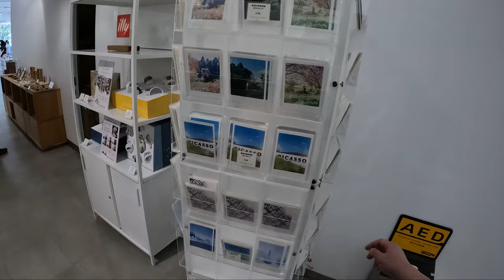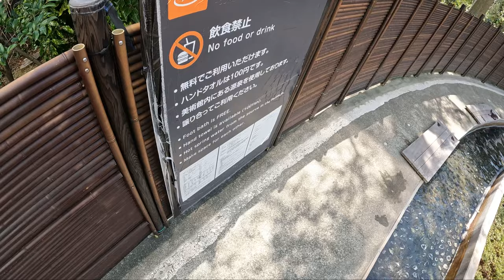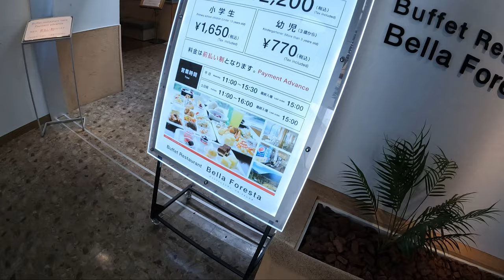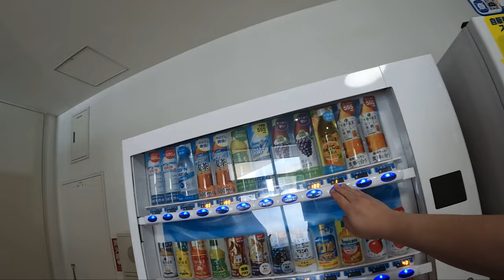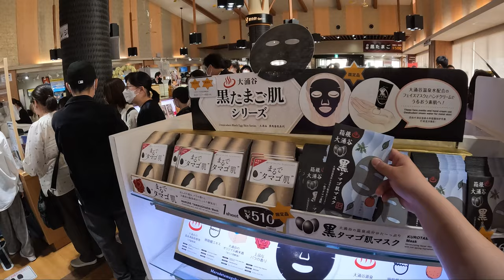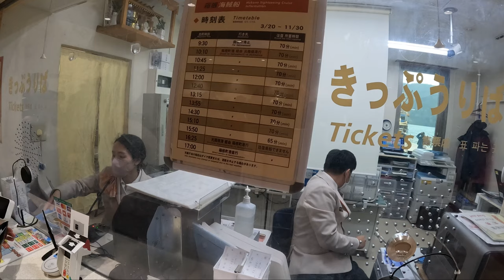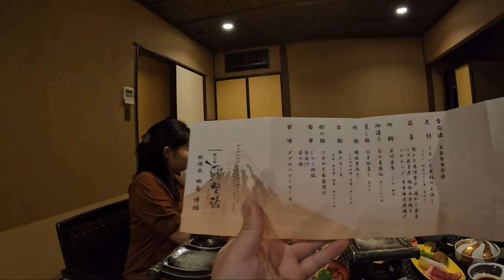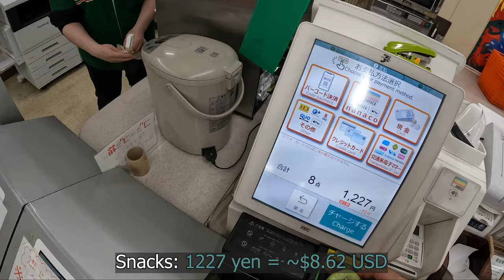Top Things To Do in HAKONE, JAPAN ♨️ | Open Air Museum 🎨 | Owakudani 🥚 | Pirate Ship ⛵ | Shrine ⛩️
Hop on John and Sarah's shoulders for the 34th Vlog in our Japan series! We start off our round trip in the hot springs town of Hakone at the Open-Air Museum, then ride the cable car to Owakudani. We then board the famous Pirate Ship ⛵ to the picturesque Hakone Shrine ⛩️! Made it a bit late back to our ryokan for another Kaiseki dinner.

TIMESTAMPS:
0:00 Intro
0:45 Riding the Train to the Open Air Museum
1:58 Hakone Open Air Museum
9:54 Museum Gift Shop
10:43 Trains to Hakone Ropeway Station
11:26 Riding the Cable Car to Owakudani
12:22 Eating lunch at Hakone Station Restaurant
13:29 Shopping for Souvenirs
14:55 Eating Black Eggs
16:00 Riding Cable Car to Pirate Ship Tōgendai Port
17:05 Sailing the Pirate Ship
20:05 Walking to Hakone Shrine
21:34 Hakone Shrine
22:42 Riding Bus back to Ryokan
23:58 Kaiseki Dinner
25:12 7-Eleven Combini Run & Trip Monologue